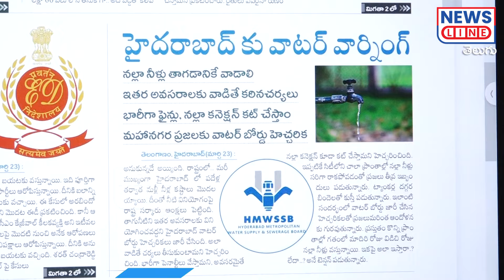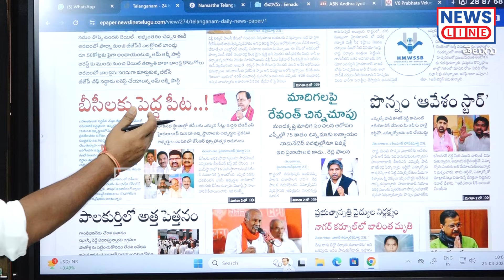హైదరాబాద్‌కు నీటి కష్టాలు మొదలు.. ముందే చెప్పాం.. కాంగ్రెస్ వస్తే తప్పవని..! | News Line Telugu